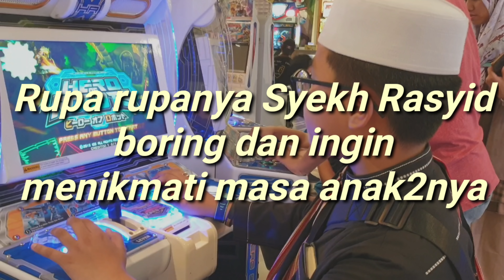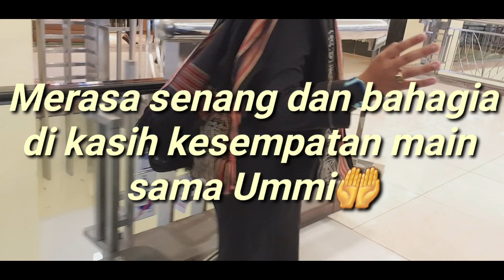Pengen Nikmati Masa Anak2nya Syekh Rasyid Lakukan Ini...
Boleh menikmati masa anak2 rasyid Mi?!permintaan Rasyid kepada Umminya.
Yuk ikuti kisahnya di chanel Syekh Rasyid
Keseruannyanya!!